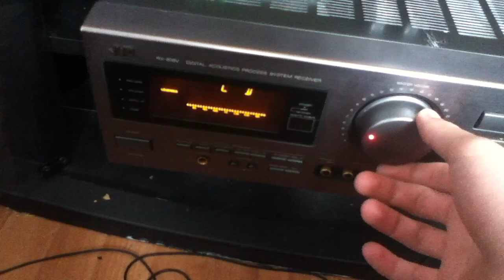Quick Video Of The Stereo Setup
Jvcx2 PSB Sansuix2 realistic Toshiba Sony